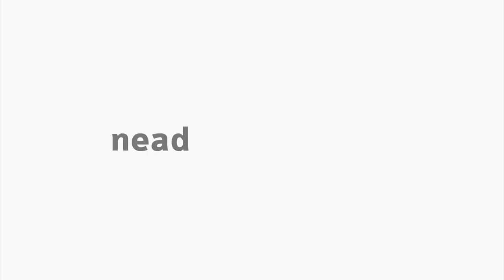[LIB] Libras III - Pronomes Possessivos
Aula sobre Pronomes Possessivos